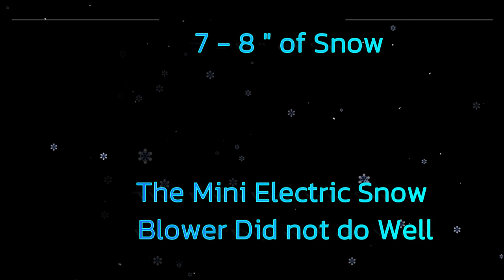JAN SNOW 2024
Snow January 19 2024